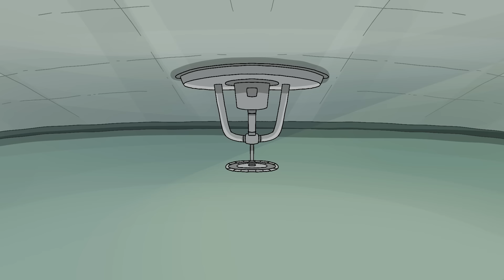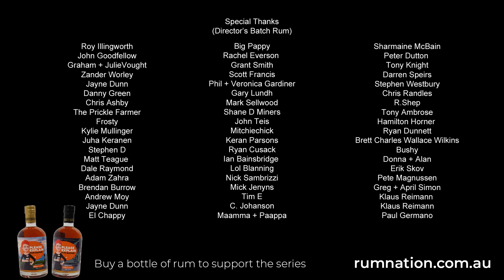The Voice | Pauline Hanson's Please Explain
Are you sick and tired of Anthony Albanese's Voice? Looking for some good reasons to vote no?

Well, look no further than this week's episode of PaulineHansonsPleaseExplain!